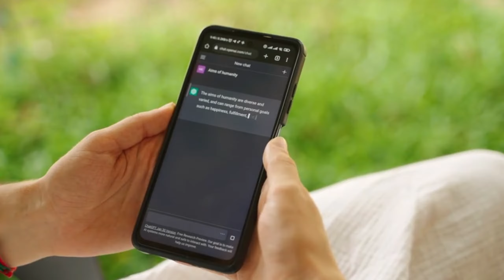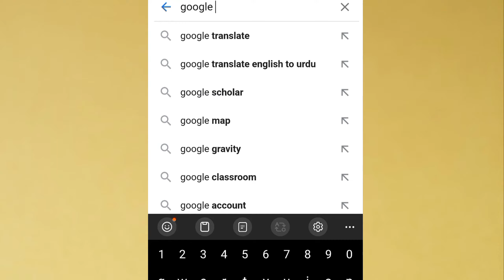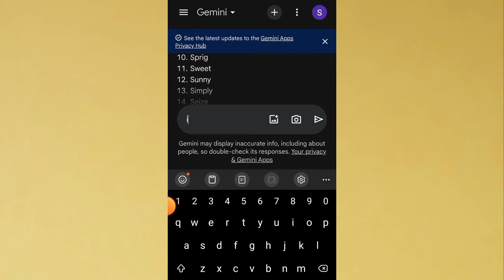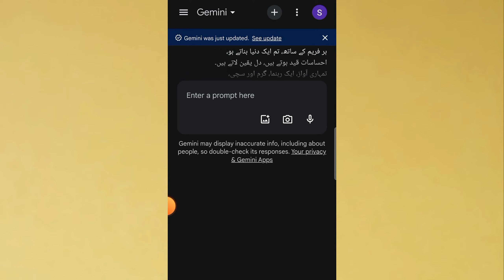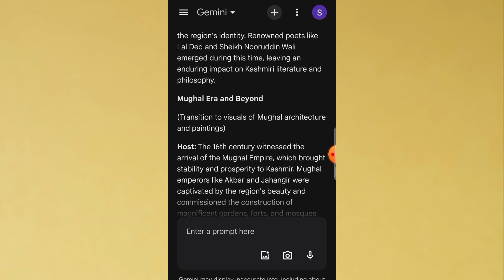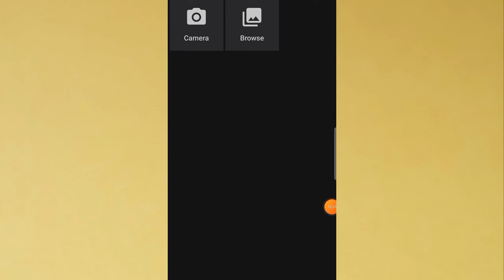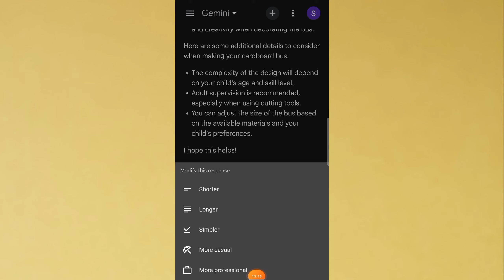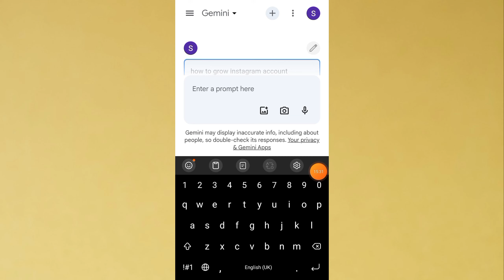Google Gemini Complete Urdu Tutorial || Google Gemini ko Kaise Use kare?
How to Use Google Gemini || Google Gemini Use Karne ka Tarika || Shoaib Gilgiti